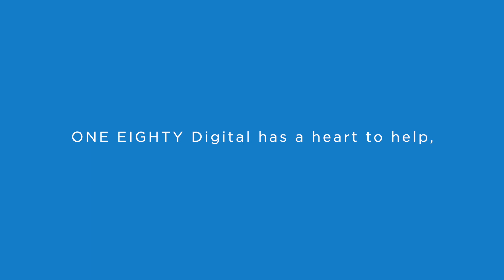Wondering What it’s Like to Work with OneEighty Digital? A Testimonial from JimBo Stewart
Wondering what it’s like to work with One Eighty Digital? JimBo Stewart, a pastor in Florida, was not happy with his church’s “cookie-cutter” website because it lacked the customization and functionality his church needed for an authentic online presence. So JimBo reached out to OneEighty Digital to see how they might help his church achieve their digital goals.